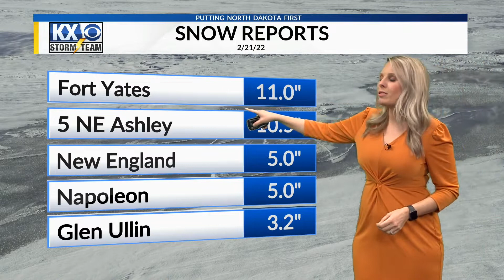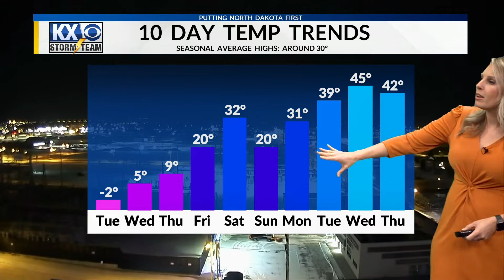Another arctic-like day with a warm-up to come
Meteorologist Amber Wheeler's Tuesday morning Storm Team forecast 2/22